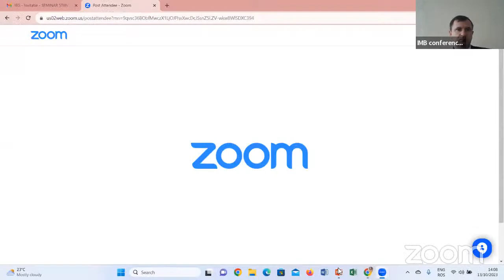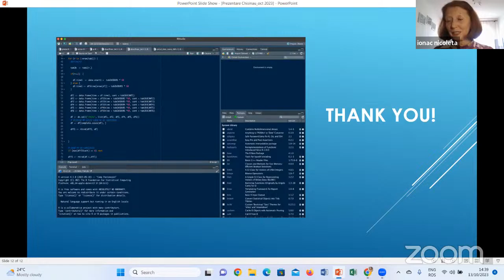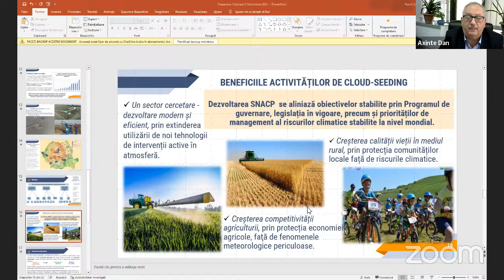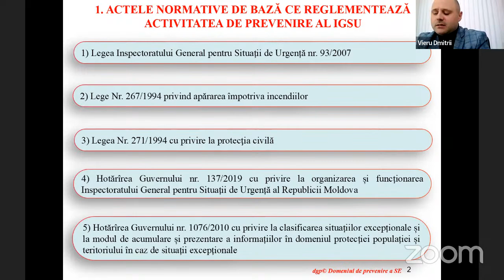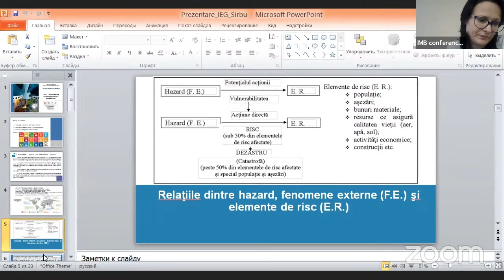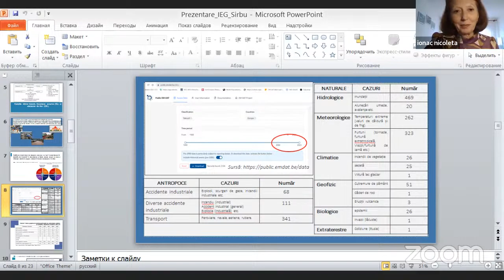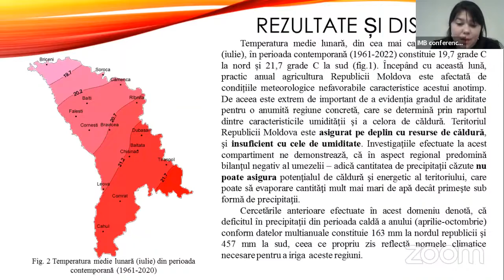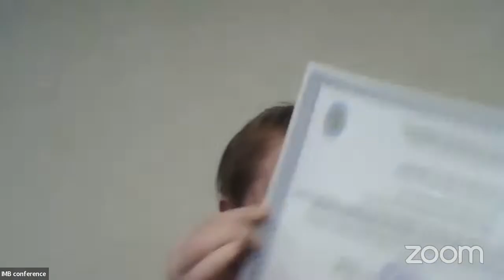13.10.2023, 14:00 | Ziua Internațională pentru Reducerea Riscului Dezastrelor Naturale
Institutul de Ecologie și Geografie al USM organizează anual Seminarul Științific cu Participare Internațională consacrat Zilei Internaționale pentru Reducerea Riscurilor la Dezastre,  eveniment realizat în corespundere cu Programul de activitate din cadrul Proiectului de cercetare  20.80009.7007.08 „Modelarea spațio-temporală a factorilor abiotici de mediu pentru estimarea stabilității ecologice a peisajelor”  Program de Stat (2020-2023), conducător dr., conf. univ. Bejan Iurie.  În cadrul seminarului vor fi prezentate cele mai recente rezultate științifice, axate pe următoarele rapoarte:

13 octombrie, 2023, orele 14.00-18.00
(sala 253, str. Academiei, 1, mun. Chișinău)

Cuvânt de salut
➢ Chicu Valentina - Consilier al Președintelui Republicii Moldova în domeniul
educației și cercetării
➢ Dr., conf. univ. Prisăcaru Veronica – Șef Departament de Cercetare și
Inovare, Universitatea de Stat din Moldova
1. Cantități si intensități extreme de precipitații cazute în 5 minute în Dobrogea (1948-
2022).
Raportori: dr., prof. univ. Ionac Nicoleta1
, Dr. Irasoc Adrian1,2, cerc., șt. Dumitrescu Alexandru2
, dr., lect. univ. Constantin Dana-Oprea1, dr., asist. univ. Grigore Elena1
1 Departamentul de Meteorologie și Hidrologie, Facultatea de Geografie, Universitatea
din Bucuresti; 2Administrația Națională de Meteorologie, București, România.
2. Dezvoltarea infrastructurii de protecție față de riscurile climatice.
Raportori: dr. ing. Axinte Aurel-Dănuț, dr. Florea Daniel, dr. Ilie Nicolae, S.C.
INTERVENTII ACTIVE ÎN ATMOSFERA S.A. (Unitatea de Combatere a Căderilor de
Grindină (UCCG) Moldova 1), Iași, România.
3. Modificarea peisajului agricol din România, determinat de riscul climatic.
Raportori: dr. prof. Paraschiv Viorel1
, dr. cerc. Corduneanu Flaviana
1 Liceul Economic de Turism Iași; 2 Universitatea de Științele Vieții ”Ion Ionescu de la
Brad” Iași, România.
4. Rolul evenimentelor hidrologice în mobilizarea plasticului: dovezi de poluare
istorică.
Raportor: dr., cerc. șt. III Florin Constantin Mihai, Departamentul de Științe Exacte și
Științe ale Naturii, Centru CERNESIM, Institutul de Cercetări Interdisciplinare,
Universitatea „Alexandru Ioan Cuza”, Iași, România.
5. Riscurile geomorfologice din bazinul superior al râului Răcătău (Colinele Tutovei).
Raportori: prof. dr. Pădurariu Vasile-Bogdan1,2 prof. drd. Pădurariu Cristina   Andreea3
1Universitatea „Vasile Alecsandri” din Bacău,, 2Școala Gimnazială „Mihai Drăgan”,
3Școala Gimnazială Berești-Tazlău, Bacău, România.
6. Prevenirea dezastrelor pe teritoriul Republicii Moldova.
Raportor: Vieru Dmitrii, Șef Adjunct al Direcției Generale Prevenție a Inspectoratului
General pentru Situații de Urgență al MAI
7. Urbanizarea şi managementul dezastrelor.
Raportor: dr., conf. univ. Sîrbu Rodica, Departamentul Construcţii Geodezie si
Cadastru, Facultatea Construcții, Geodezie și Cadastru, Universitatea Tehnică din
Moldova.
8. Evaluarea vulnerabilității şi riscurilor la schimbările climatice la nivel de
organizaţie
Raportor: dr. Cojocari Rodica, Institutul de Ecologie şi Geografie al USM
9. Aspecte privind impactul conflictelor militare şi riscul la adresa dezvoltării durabile.
Raportor: dr., lect. univ. Cujba Vadim, Universitatea Pedagogică de Stat „Ion
Creangă”
10. Fenomene climatice de risc din perioada cu îngheţ posibil
Raportor: drd. Botnari Aliona, Institutul de Ecologie şi Geografie al USM
11. Estimarea deficitului de saturație și a prejudiciilor materiale provocate de surplusul
precipitațiilor atmosferice.
Raportori: dr. Țurcanu Viorica, dr. Mândru Galina, Institutul de Ecologie şi
Geografie al USM